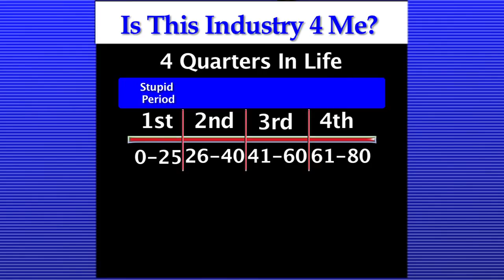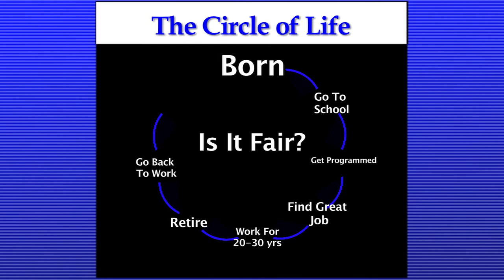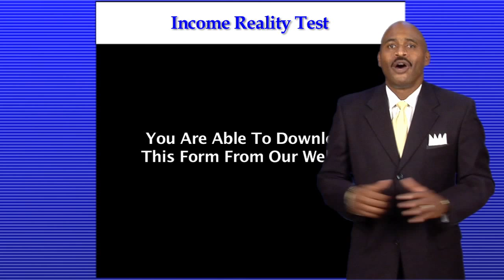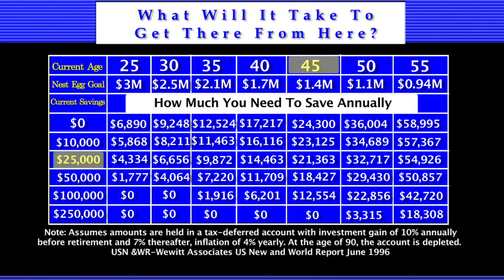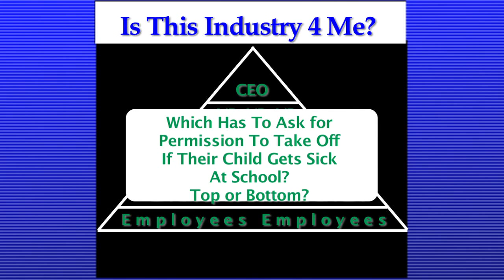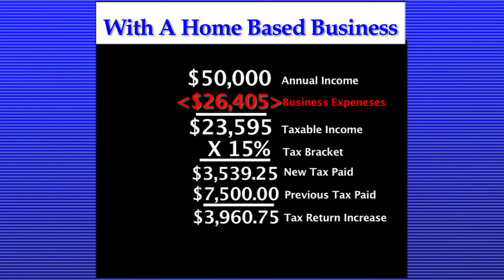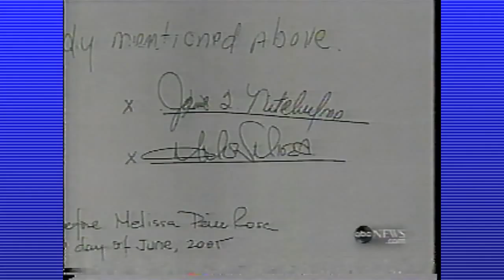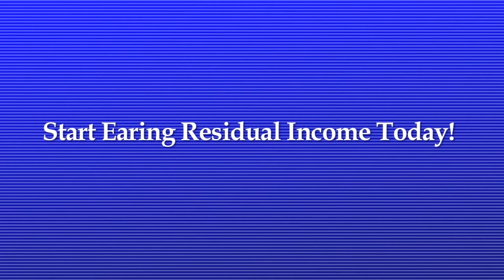The Secret of Money YouTube sharing